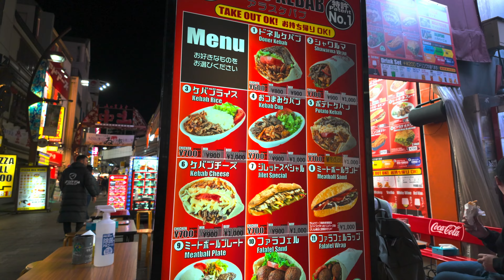TOKYO - Night Walk in Ameyoko, Ueno【4K HDR】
In February 2024, wander through Tokyo's iconic Ameyoko in Ueno. Experience its lively marketplace, offering traditional snacks and trendy fashion, capturing the essence of urban Tokyo.

⛄️Temp: 17°C / 63°F
🗓️Date: February, 2024
🏟️Location: Tokyo, Japan

▶️Chapters:
0:00 Ameyoko Street
3:26 Road diverges
8:57 Tokudaiji Temple
10:45 Resume walking

📸GERAS
Camera - Osmo Pocket3
Laptop - MacBook pro 16inch